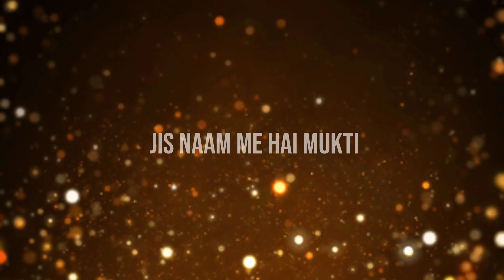Jis naam me hai mukti | Praise & worship